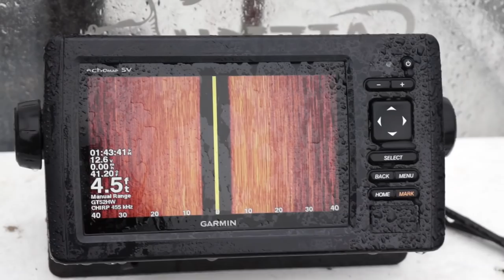Shad guts VS. Cut shad (Picked up a new fishing buddy)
went out to fish the fox river and used shad guts vs cut shad to see what bait would do better and to my supprise the shad guts took the cake. I caught a turtle along the way and caught alot of channel catfish i hope you enjoy the video.